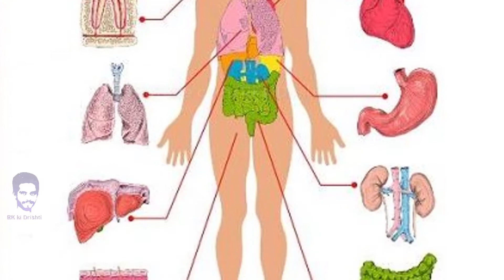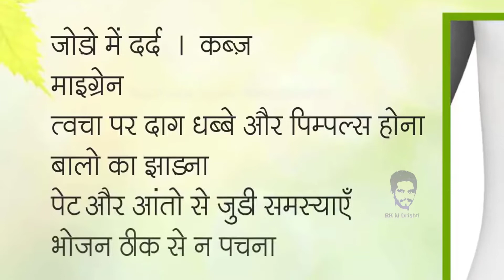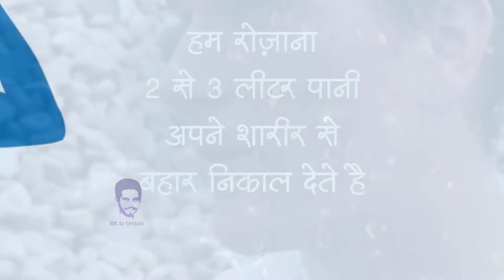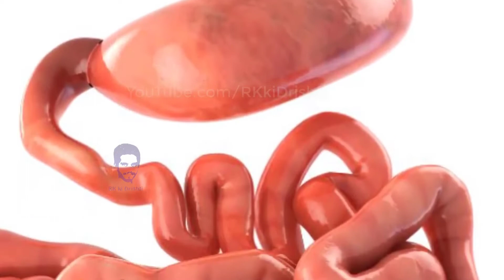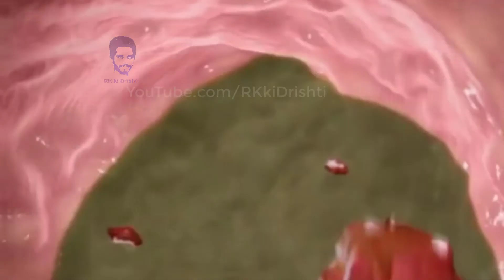99% लोग गलत तरीके से पानी पीते है सही तरीका ये है । How to drink water in proper way | RK ki Drishti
Welcome to RK ki Drishti

99% लोग गलत तरीके से पानी पीते है सही तरीका ये है ।। How to drink water in proper way

hindi pani pine ka sahi samay pani kaise piye pani kab aur kaise piye pani kitna piye
 Signs You’re Not Drinking Enough Water

Dosto,
paani pine ka sahi tarika kya hai, hame paani kab pina chahiye, paani kaise piyen, or kis tarah ka paani pine ka sahi samay kya hai
in sabhi sawalo ke jawab aapko aaj ke is video mein milenge
paani hi ek aisi chiz hai jis par ham kabhi dhyan nahi dete
lekin sirf paani se hai kai tarah ki bimariyo ko bina kisi dawa ke thik kiya ja sakta hai

This channel is about interesting facts, Unexplained & Unsolved Mysteries of the World. All about ghosts, ufo's, spirits, aliens, legends, paranormal activity & phenomena from magic, science, facts, and tales either real or some fake hoax.

Watch All Episodes of RK ki Drishti

Plzz Like The Video.